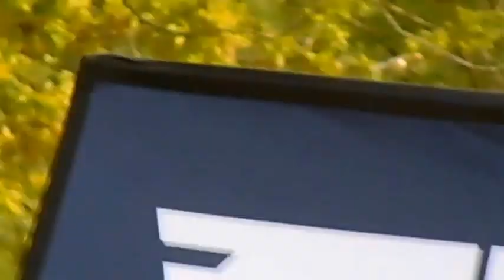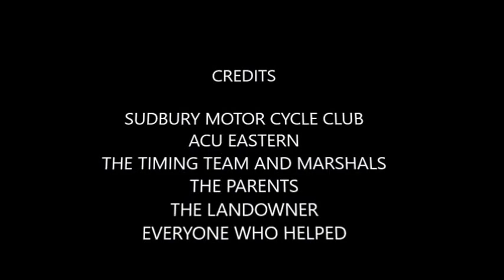FOXBOROUGH YOUTH H&H 2017 2